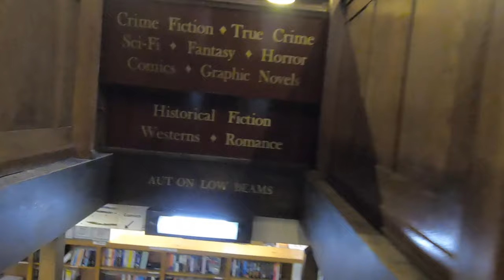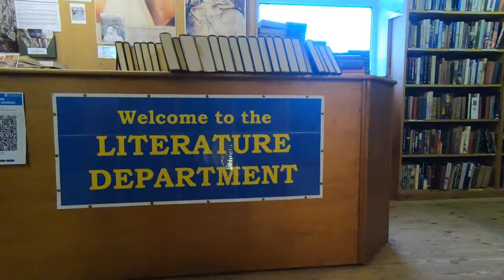Hay on Wye bookshops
Wander around the inside of a couple of bookshops, richard booths and Cinema bookshop, in Hay on wye,